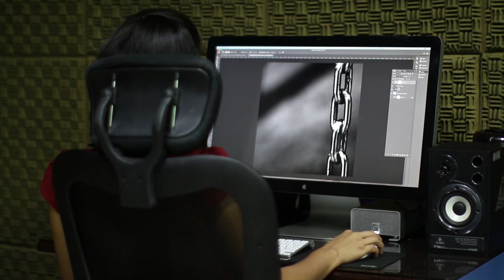Are you really being PRODUCTIVE? | Toxic Productivity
Most time we spend learning a new skill or trying to be better at a skill we are good at is usually wasted time. Don't get me wrong learning and improving constantly is very important but just learning without any practice is not going to help in any way.

Learn the right difference between being productive and procrastinating or appearing to be productive.

learn new things but also practice what you have learned.

DM 'GROWTH' on IG if you want to be a part of my personalized 4-week coaching program and grow your Instagram page into a fully functioning personal brand. That helps you build an Influence and an income.